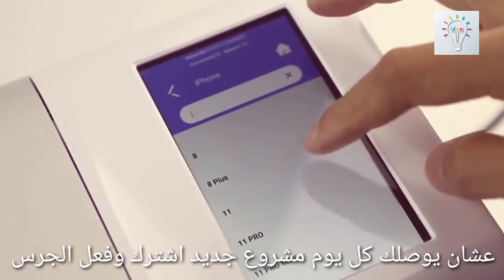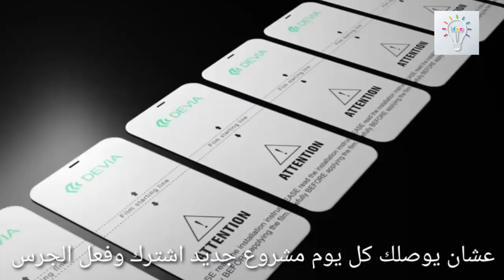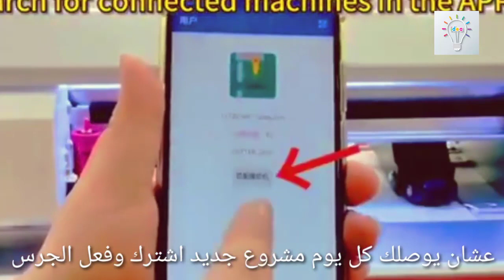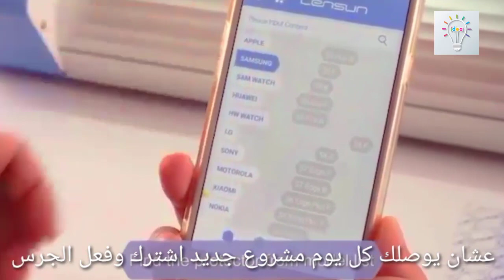اصغر ماكينة صنع و تقطيع اسكرينة الموبيل 2020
ماكينة قص اسكرينة الموبيل
تقدر تشغلوا عن طريق الكمبيوتر او عن طريق برنامج علي تليفونك
مساحه العمل ٢٣ سم يعني تقدر تعمل بيه تابات لحد ١٢ بوصه 💪💪
مع العلم ان اي كاتر في مصر خاص بالاسكرينات مساحه العمل ١٨ سم فقط
مرفق صوره للحجمين
القطر الوحيد الي ممكن يقص خامه 9h او سيراميك لحد سمك 0.23mm
سوفت وير مفتوح تقدر تقص اي عدد من الاسكرينات بدون اي قيود او ارتباط بخامات
مزود بعدسه ذكيه لقرائه الملفات و تحديد مكان بدايه العمل تلقائي
مزود بشاشه تاتش ٤.٥ بوصه تقدر تشتغل من عليها عشان تتحكم في قوه الكاتر تخليه يفصل الخامة خالص وكمان تتحرك بالكاتر عشان تشتغل في اي مكان في الشيت
مزود ببلوتوث و واي فاي
الكاتر بيقص خامات زي الجيلاتين و الاسكين وجميع خامات الضهر
الكاتر مبيقصش زجاج
ضمان لمده عام
متوفر جميع قطع الغيار و الخامات